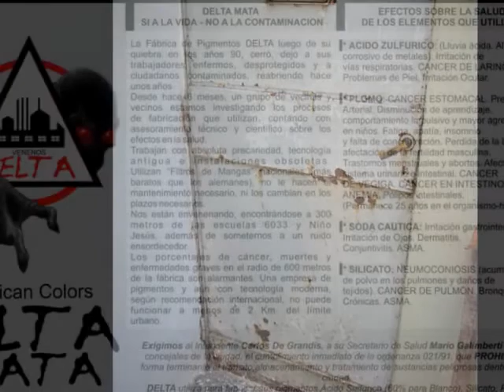Delta - entrevista realizada a Vecinos Autoconvocados por la Vida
Daniel Nuñez y el Dr. Franco Cristofferoni en representación de "vecinos autoconvocados por la vida", en FM Punta Quebracho, programa de su titular, Ricardo Lujan Lazo, hablando sobre un problema de todos, Pigmentos Delta.